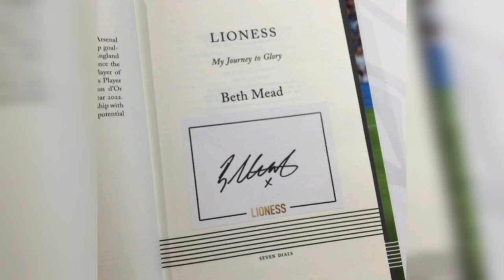Beth Mead Biography, Family, Girlfriend, Love Life, Net Worth & Lifestyle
Beth Mead is an English professional footballer who plays as a forward for the Women's Super League club Arsenal and the England national team. A creative and prolific forward, she has all-time most assists and all-time second-most goal contributions in the WSL.

Beth Mead Bio:

Full Name: Bethany Jane Mead.
Nick Name: Beth.
Profession: Football Player.
Born: 9 May 1995
Born Place:  Whitby, United Kingdom.
Age: 28 (as in 2023)
Nationality: English.
Religion: Christian.

Beth Mead Physical Appearance:

Beth Mead is 5 ft 4 in (1.63 m) tall and weight 58 kg (130 lbs) she has a beautiful blonde hair color with a pair of blue-eyed eyes. She is known for her athleticism and her energetic playing style.

Mead is a very attractive woman, and she has been featured in several fashion magazines. She is also a popular figure on social media.

In addition to her physical appearance, Mead is also known for her personality. She is described as being friendly, outgoing, and always up for a laugh. She is also a very hard worker and is always striving to improve her game.

Beth Mead family:

She is the daughter of Richard Mead and June Mead. She has one younger brother, Ben Mead.

Mead's parents have been very supportive of her football career. Her mother, June, was a keen footballer herself, and she encouraged Beth to play from a young age. Her father, Richard, has been her biggest fan and has traveled all over the country to watch her play.

Mead's brother, Ben, is also a keen footballer. He played for the same team as Beth when they were younger, and he is now a goalkeeper for Whitby Town.

Mead is very close to her family. They are her biggest supporters, and they are always there for her, both on and off the pitch.

In January 2023, Mead's mother, June, died after a long battle with ovarian cancer. Mead was devastated by her mother's death, but she dedicated her Golden Boot and Player of the Tournament awards at UEFA Women's Euro 2022 to her mother.

Mead's family is a very important part of her life. They are her biggest supporters, and they are always there for her. Mead is grateful for their love and support, and she knows that she could not have achieved her success without them.

Beth Mead Love life:

Beth Mead is currently in a relationship with her Arsenal teammate, Vivianne Miedema. They have been dating since 2019.

Mead and Miedema met at Arsenal, and they quickly became close friends. They started dating in 2019, and they have been together ever since. They are very supportive of each other, both on and off the pitch.

Mead and Miedema are a very private couple, and they do not often share details about their relationship in public. However, they have been seen together on several occasions, and they have posted pictures of each other on social media.

Mead and Miedema are an inspiration to many people, and they are a role model for young girls and women who are LGBTQ+. They show that it is possible to be successful in football and to be in a loving and supportive relationship

Beth Mead Net Worth And Endorsement:

Beth Mead's net worth is estimated to be around £410,000. She earns a salary of around £25,000 a week from Arsenal, and she also has endorsement deals with Nike and McDonald's.

Mead's net worth is likely to increase in the future as she continues to be successful in football. She is a talented player who is also a marketable personality. She is sure to attract more endorsement deals in the years to come.

Beth Mead Book:

Beth Mead has a biography book called Lioness: My Journey to Glory. It was published in 2022 by HarperCollins.

The book tells the story of Mead's life and career, from her childhood in Whitby to her success with Arsenal and the England national team. She talks about her challenges and triumphs, and how she has overcome adversity to achieve her dreams.

The book is a must-read for any fan of Mead or women's football. It is an inspiring story of determination, hard work, and never giving up on your dreams.

Beth Mead's achievements:

Beth Mead Pets:

Beth Mead has a dog named Rona. She adopted Rona in 2021, and they are very close. Mead often posts pictures of Rona on her social media accounts.

Mead says that Rona is a big part of her life and that she loves spending time with her. She says that Rona helps her to relax and de-stress after a long day of football.

Mead is a role model for young girls and women who love animals. She shows that it is possible to be successful in football and to have a pet. She is an inspiration to many people, and her love for Rona is just one of the many things that makes her a great role model.